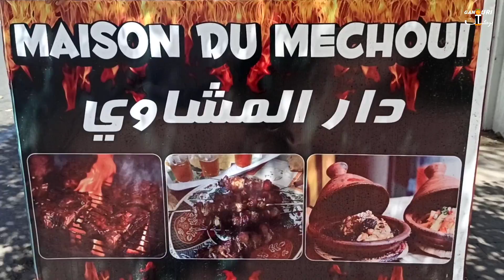افتتاح مطعم شواء اللحم مدينة السعيدية الجوهرة الزرقاء دار المشاوي